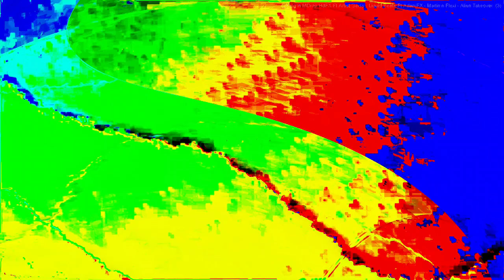Movie 24 07 24 08h58m26s "it's just sounds" in 47 audio video 8 minute videos